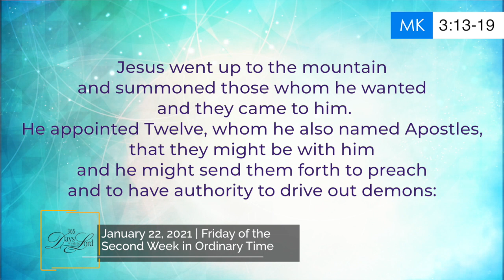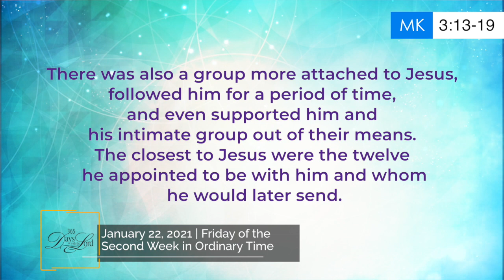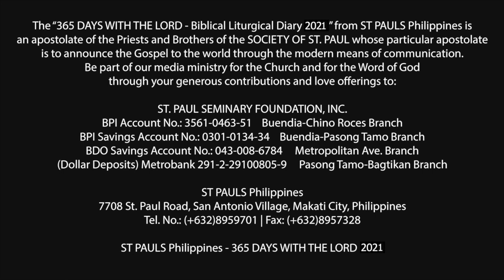365 DWTL | Friday of the Second Week in Ordinary Time | January 22, 2021